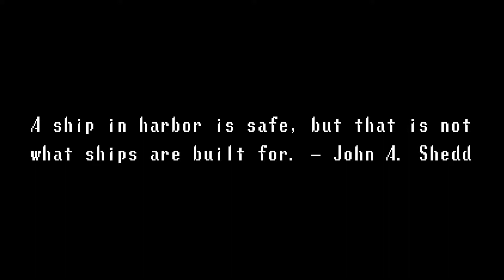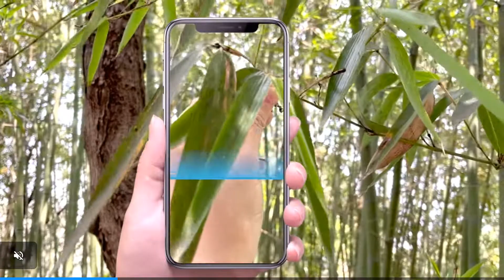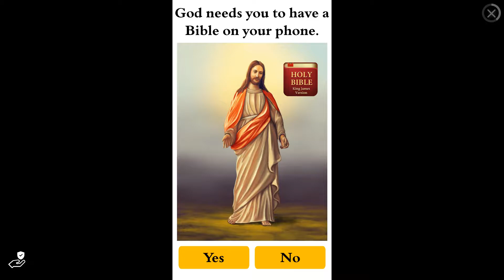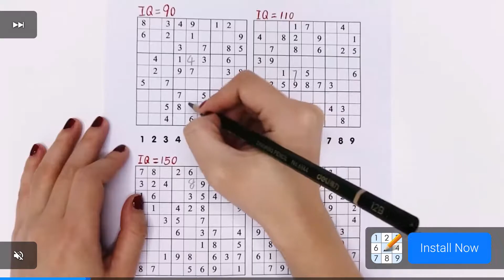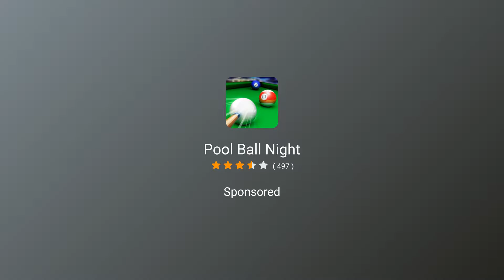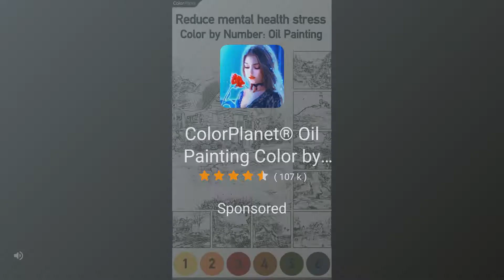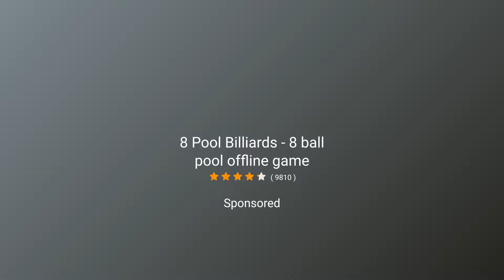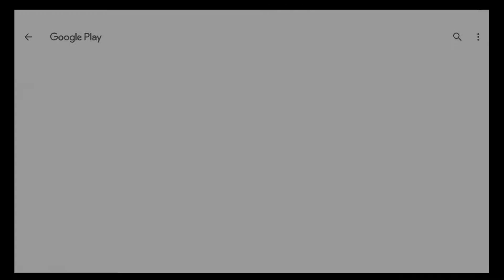The Adventurer - Android Gameplay [1+ Hr, 1080p60fps]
This is the complete unedited android gameplay of The Adventurer (The Adventurer - Action Platformer). First time playing. Recorded on 5/2/2021.

Note: I remember that music. It's in the game Hammerkid or something, a 3D platformer. Anyways, that boss is impossible. I tried every option I could think of and none of it worked. It's impossible. On top of that you only get 3 arrows. FahadAameer, the developer, replied on May 3, 2021 to a reviewer, "It is better than Mario". I disagree...

As of Recording:
Version: 0.2
APK Filename: The Adventurer 0.2

Price: Free
Current Version: 0.2
Released Date: April 17, 2021
Updated Date: April 23, 2021
Developer/Offered by: FahadAameer
Downloads: 50+
Overall Rating: 4.9 by 20
Game Type: Adventure

Emulator: Nox
Video Recorder: Bandicam
Video Joiner: Avidemux (.mkv output)